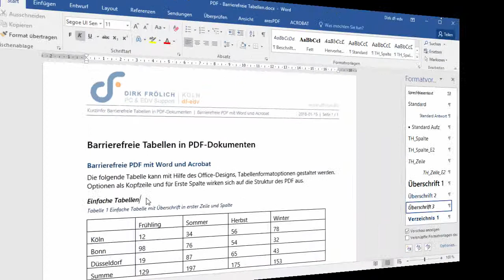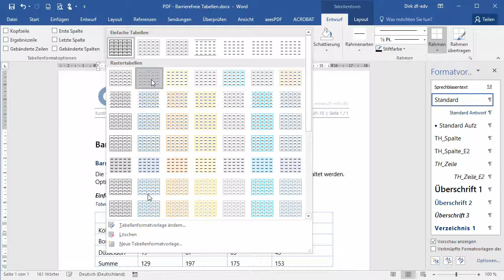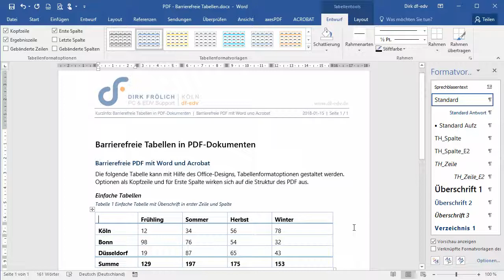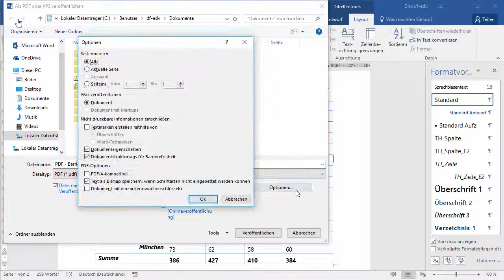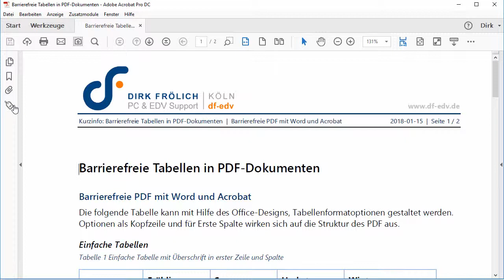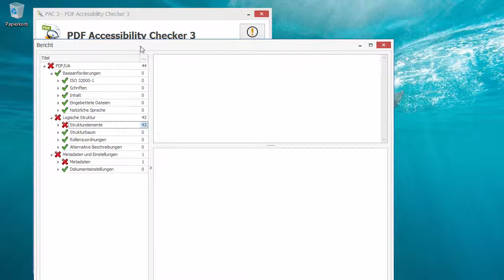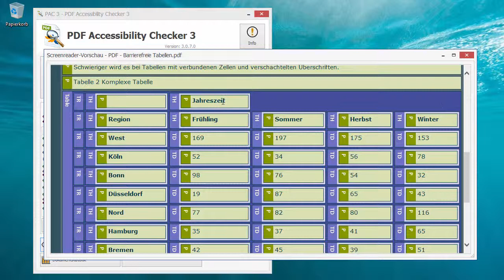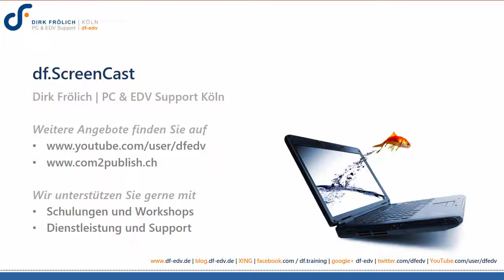Barrierefreie Tabellen in PDF-Dokumenten – Teil I/III: PDF-Dokumente mit Word erstellen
In dieser kleinen Reihe von Videos geht es um das Thema barrierefreier Tabellen in PDF-Dokumenten. Teil 1 behandelt die Erstellung von PDF-Dokumenten mit Word 2016 / 365. Gezeigt werden für den PDF-Export relevante Einstellungen bei den Word-Tabellen und die anschließende Prüfung mit dem PDF Accessibility Checker (PAC 3.0). Die Teile 2 und 3 der Reihe behandeln dann die Fehlerkorrektur mit Adobe Acrobat sowie mit axesPDF QuickFix.